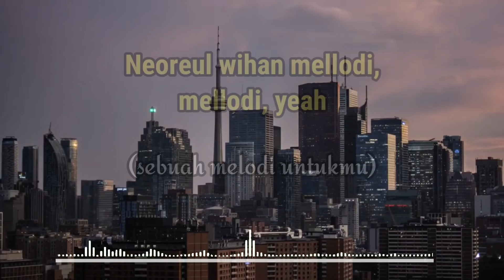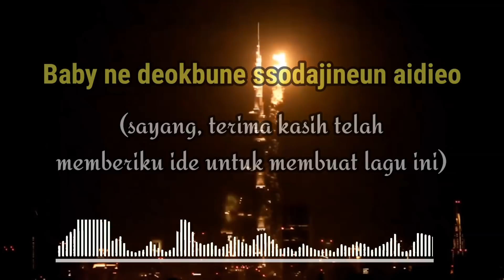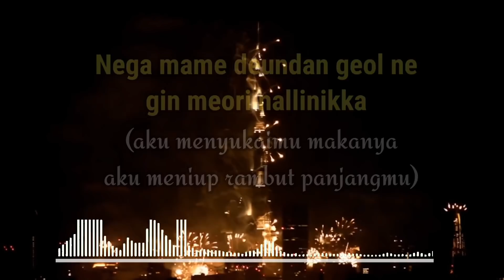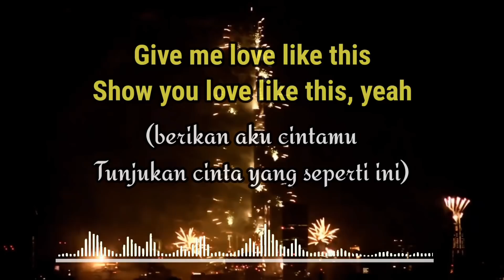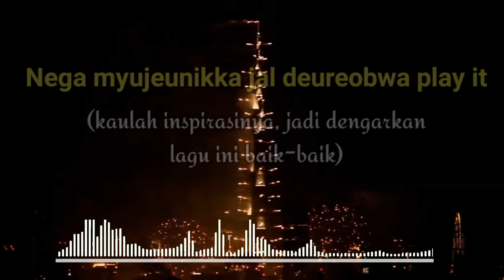다라리 (DARARI) - Treasure (Video Lyric)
Listen ad-free with YouTube Premium
Song  다라리 (DARARI)
Artist  TREASURE
YG Entertainment Inc. (Music) (on behalf of YG ENTERTAINMENT)

Song  see u tomorrow - stripped
Artist  Arash Buana
Album  single
PT Alfa Kreasitama (on behalf of Alfarecords); PT Alfa Pustaka Nada, and 5 Music Rights Societies